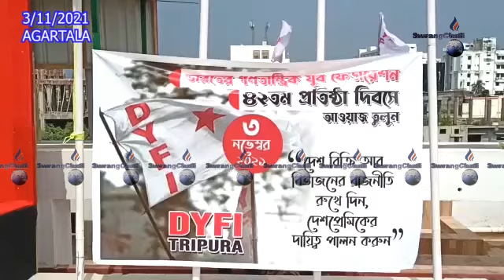II DYFI Songchajakmani Phil Brwichinwi Kama Sal Palaijakhha II